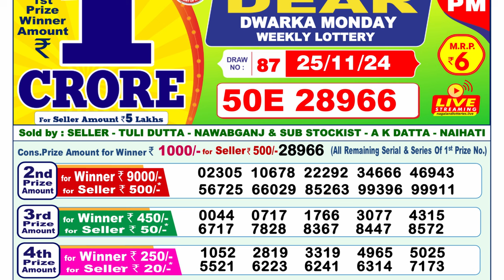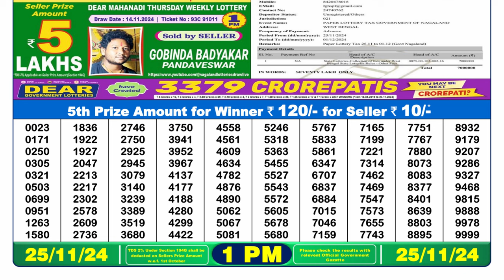🔴Lottery Sambad Today 01:00pm 25/11/24 Dear Lottery Result Pdf Download